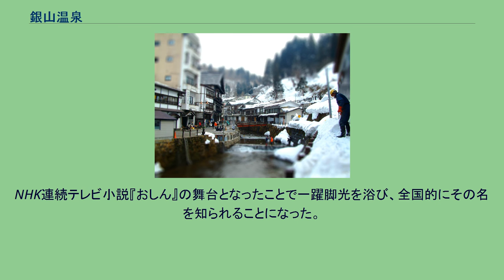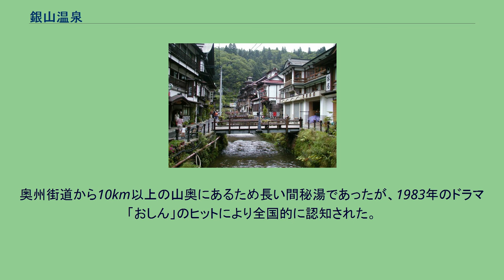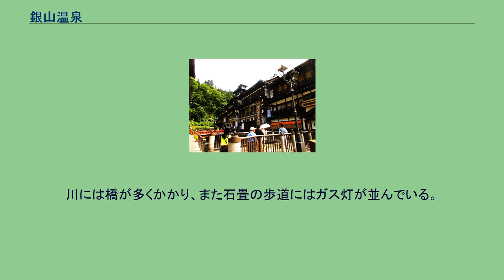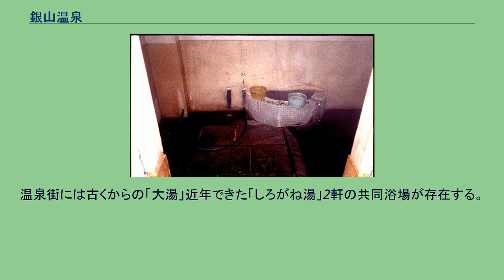銀山温泉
銀山温泉（ぎんざんおんせん）は、山形県尾花沢市（旧国出羽国、明治以降は羽前国）にある温泉である。
NHK連続テレビ小説『おしん』の舞台となったことで一躍脚光を浴び、全国的にその名を知られることになった。
写真中央にみえる5階建ての建物「能登屋旅館」は国の登録有形文化財である。
開湯は慶長から寛永に、かつてこの地に栄えた野辺沢銀山の鉱夫が発見したことによる。
銀山は足利幕府時代の康正年間（15世紀）に開かれ、江戸時代の寛永期（17世紀前半）には人口20万から30万を数えるほど栄えたが、正保元年（17世紀中期）から銀採掘が衰退していき、替わって温泉湯治が盛んになっていった。
1689年に銀山が閉山した後に温泉宿が建てられはじめて湯治場として賑わったが、1913年の大洪水により温泉街は壊滅した。
その後、地元財界の力で復興し、その時に現在の温泉街の光景が作られた。
1925年ごろに「能登屋旅館」（左図）の本館が建てられている。
1968年11月19日、国民保養温泉地に指定。
奥州街道から10km以上の山奥にあるため長い間秘湯であったが、1983年のドラマ「おしん」のヒットにより全国的に認知された。
1986年に「銀山温泉家並保存条例」を制定して景観整備に努め、1995年度「やまがた景観デザイン賞」（山形経済同友会主催）を受賞した。
最上川支流の銀山川の両岸に大正から昭和初期にかけての木造多層建築の旅館が立ち並ぶ。
多くの旅館は、建築された当時としては非常にモダンな三層四層の木造バルコニー建築であり、外装には鏝絵が施されている旅館もある。
川には橋が多くかかり、また石畳の歩道にはガス灯が並んでいる。
5月から10月までの毎週末には、花笠踊りが橋の上で披露される。
銀山側下流側から温泉街を眺めた大正ロマン漂う光景は、温泉のシンボル的な風景である。
この光景を守るため、町並みを保存する条例が定められている。
当地の旅館「藤屋」で女将をつとめた7代目当主の妻藤ジニー（Jeanie Fuji, 1966年3月26日生まれの米国人、旧名ジニー・ピュー、Pugh。元外国語指導助手(ALT)。現在は離婚してアメリカ・オレゴン州へ帰国）は、公共広告機構（現：ACジャパン）のCMに出演するなど、メディアに出る機会も多かった。
藤屋は2006年に現代風に改装したが、2010年に民事再生法を申請した。
温泉街には古くからの「大湯」近年できた「しろがね湯」2軒の共同浴場が存在する。
温泉街の遊歩道には足湯もある。
しろがね湯、藤屋ともに改装は隈研吾の設計。
銀山温泉 銀山温泉の温泉街（右下）と銀山川ダム湖（上） 国土交通省 国土地理院 地図・空中写真閲覧サービスの空中写真を基に作成